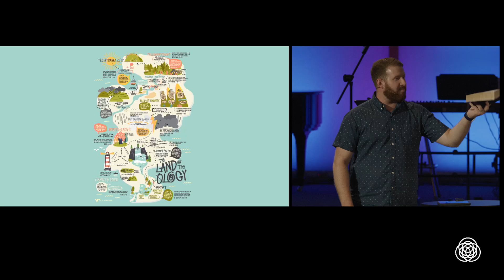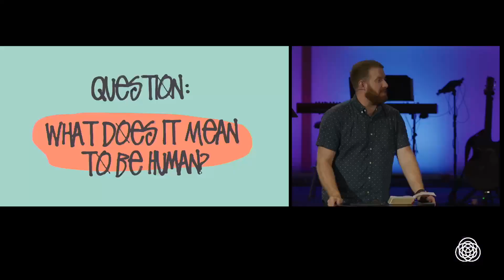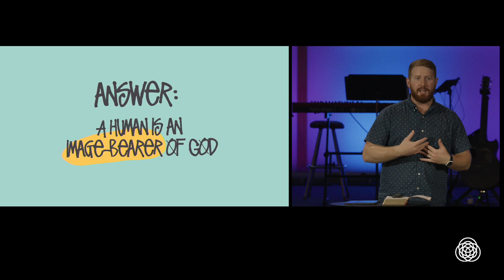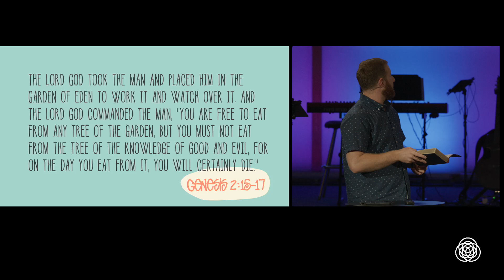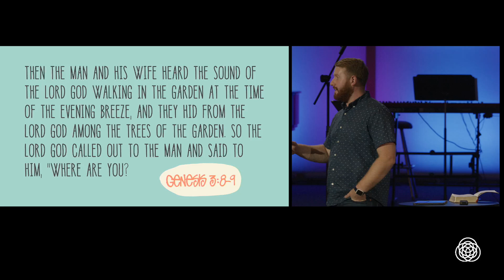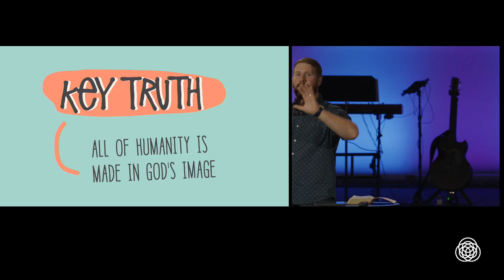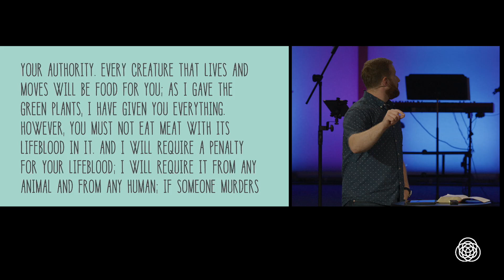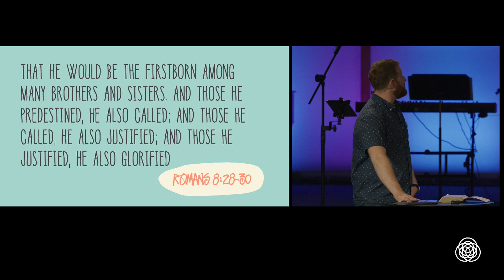Hills of Humanity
All of humanity is made in the image of God.